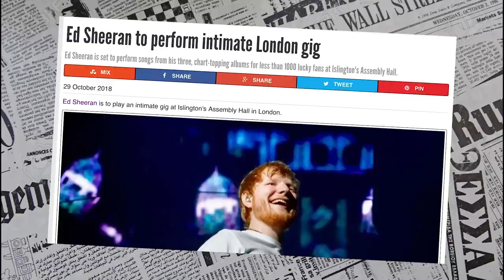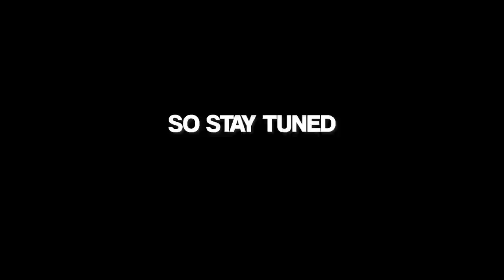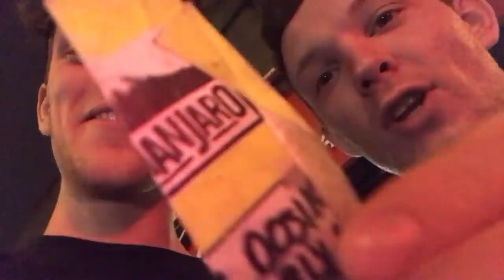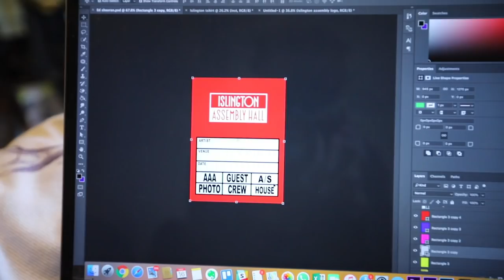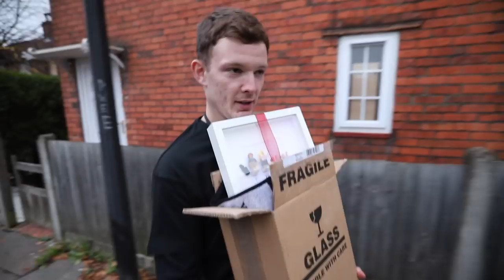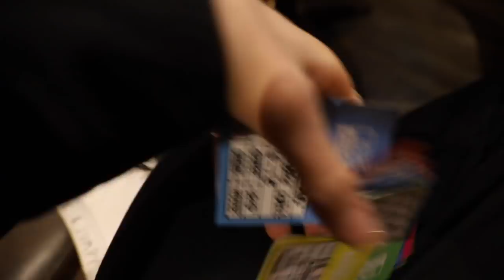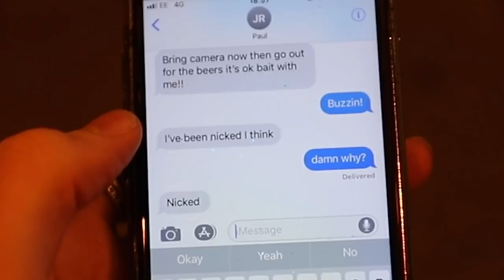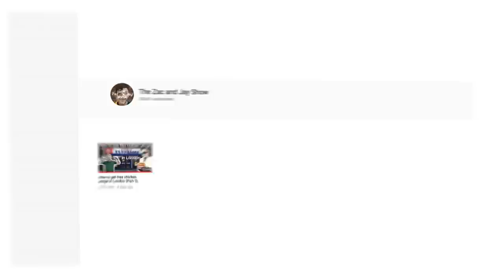Sneaking into Ed Sheeran's dressing room (gone wrong)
At the Zac and Jay show we don’t cower from the big challenges we embrace them. Getting one of Britain’s biggest music stars to sing our iconic intro song was one of these challenges and we went to extreme lengths to make it happen… We hope you enjoy.